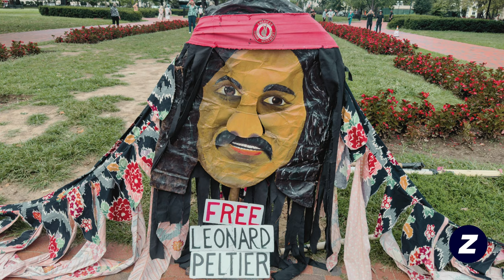'We are still here': Holly Cook Macarro at White House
Holly Cook Macarro, a citizen of the Red Lake Nation, speaks at a rally in support of imprisoned American Indian Movement activist Leonard Peltier.

Peltier, who is Turtle Mountain Chippewa, is serving two life sentences in federal prison for the murders of two U.S. government agents. Cook Macarro read a letter penned by the activists as speakers called for his immediate release.

The rally took place in front of the White House on September 12, 2023.